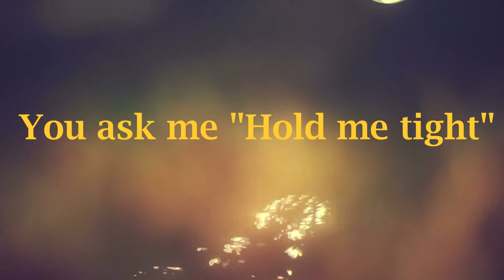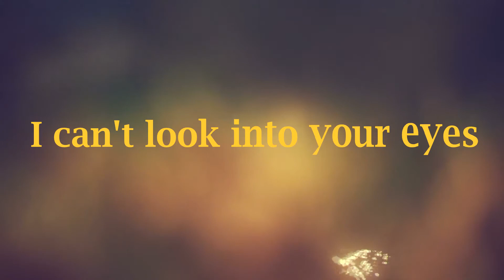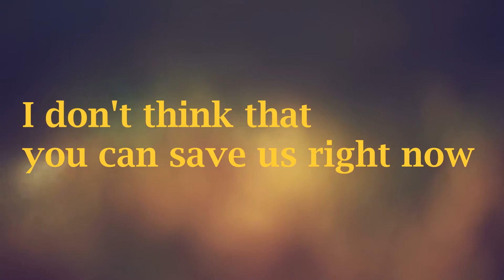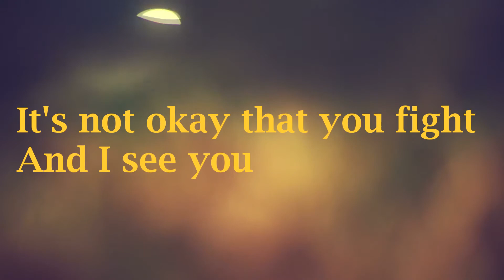YesYes - I Let You Run Away (Walston Remix) (Lyrics)